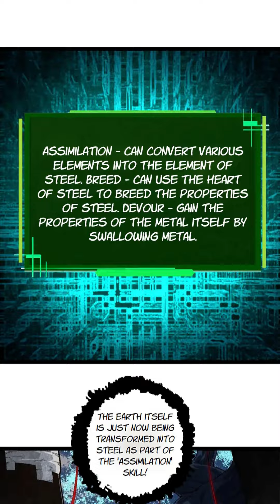Evolution Begins With A Big Tree Chapter 183 English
This comic has been translated by Broadcast Comic from Chinese To English
Sinopsis :
Reborn as a willow tree!? Resurrection of spiritual energy, rise of all things. The reborn willow is also embarking on the path of evolution. It can evolve infinitely, is it “a divine power” or “a curse”?
Alternative :  Updating
Artist(s)      :  Updating
Genre          :  Action, Fantasy, Martial Arts
Type            :  Manhua